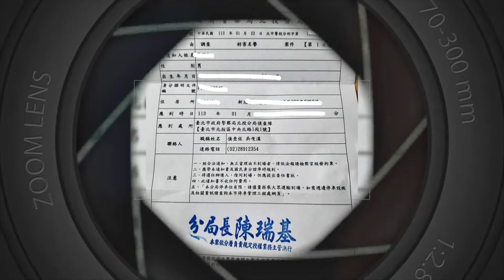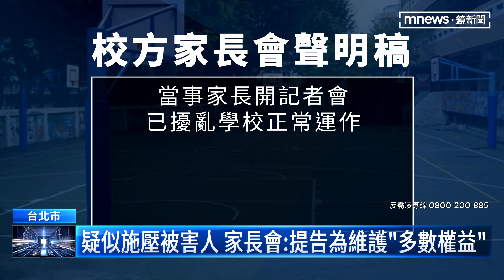出面控遭小國手霸凌 被害生家長挨告「妨害校譽」｜鏡新聞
台北市一間國小內傳出霸凌，兩名受害學生母親昨天（24）開記者會控訴，孩子遭到同屆的競技小國手霸凌長達兩年，沒想到立刻就收到疑似是對方家長會提出的「妨害名譽」告訴，也讓知情人士痛批，這樣施壓實在是太誇張。